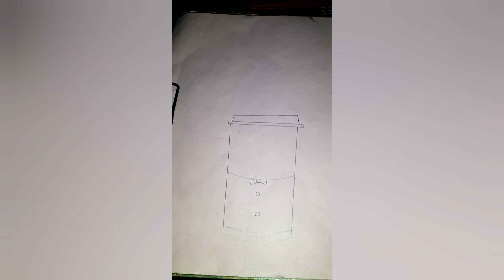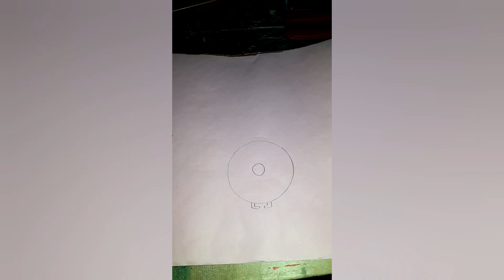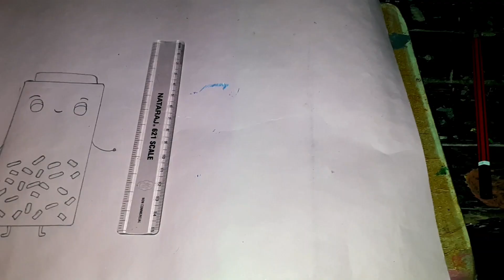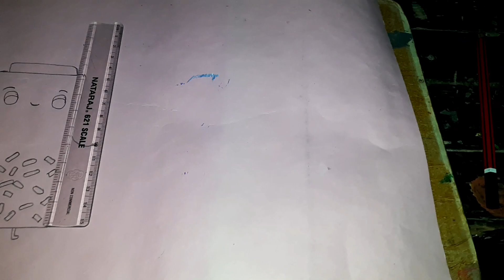tasty food drawing